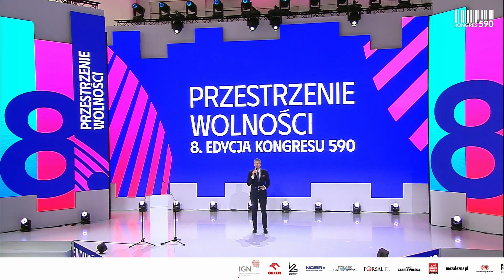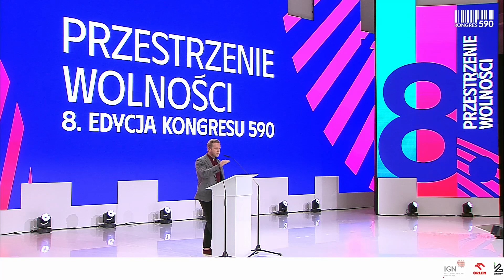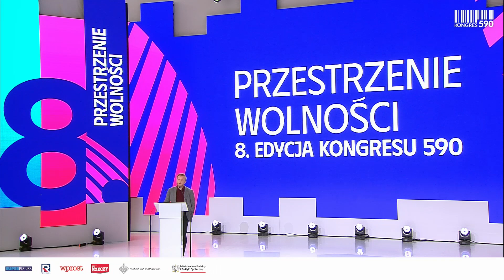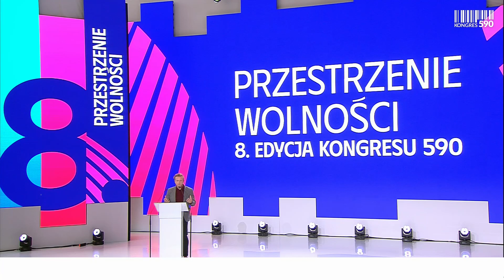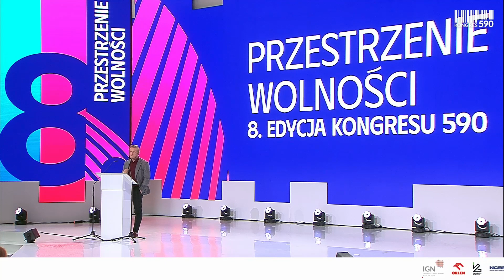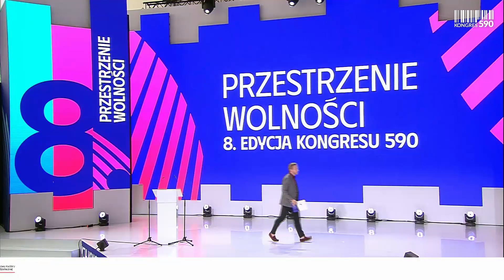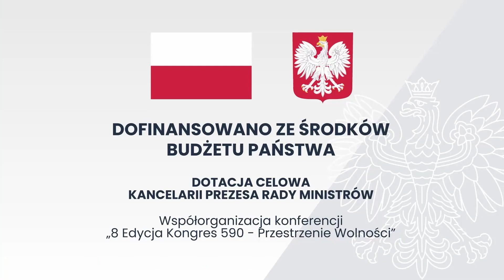Kongres 590, 8. edycja - Sebastian Stodolak - Warsaw Enterprise Institute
Sebastian Stodolak - Wiceprezes Warsaw Enterprise Institute